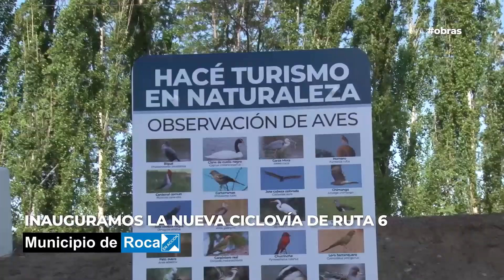Inauguramos la Ciclovía Ruta 6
Inauguramos la Ciclovía Ruta Prov. 6

María Emilia Soria - Intendenta